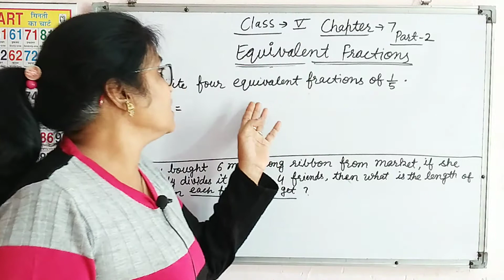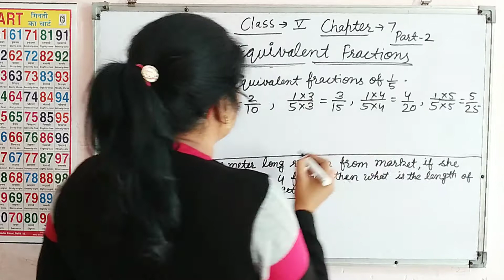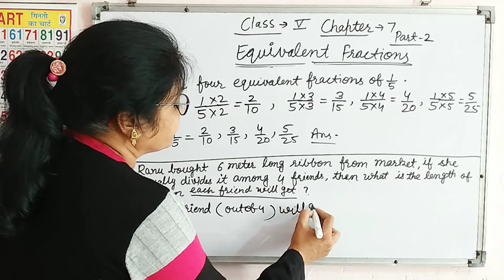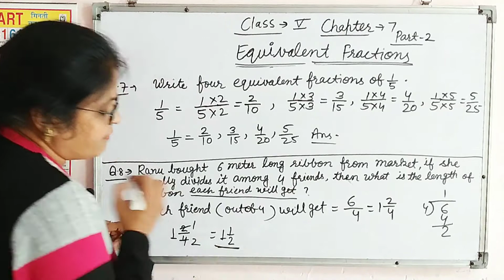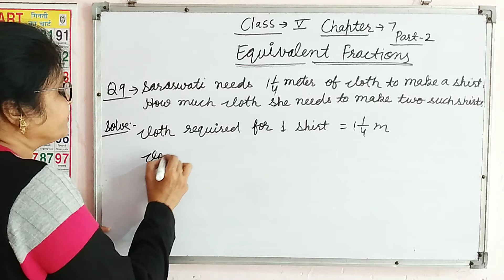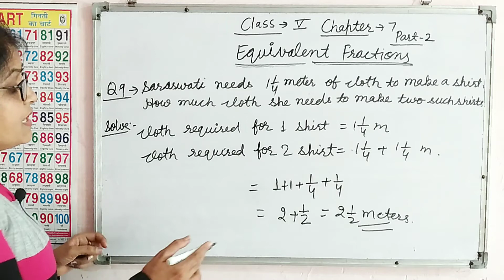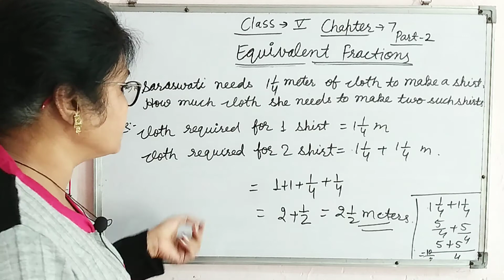Class-5th Chapter-7 Exercise 7 Part-2 Equivalent Fractions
Hey Students , Thanks for Visiting to my channel and Clicking this video.

In This video I explained " CHAPTER - 7 OF CLASS 5 EQUIVALENT FRACTIONS FOR BEGINNERS  ",